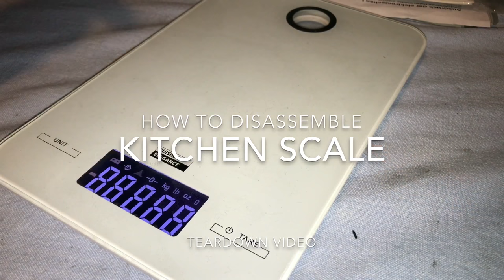How to disassemble a kitchen scale teardown DIY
Weighing scales (or weigh scales or scales) are devices to measure weight. Spring balances or spring scales calculate weight that is the product of mass into gravity (9.807 m/s2) on the force on a spring, whereas a balance or pair of scales using a balance beam compares masses by balancing the weight due to the mass of an object against the weight of one or more known masses. Some of them can be calibrated to read in units of force (weight) such as newtons instead of units of mass such as kilograms. The balance or pair of scales using a traditional balance beam to compare masses may read correctly for mass even if moved to a place with a different non-zero gravitational field strength. Also the spring balances that are designed with reading of weight (force) in mind, would read correctly for weight in a different non-zero gravitational field strength.

Scales and balances are widely used in commerce, as many products are sold and packaged by mass. Very accurate balances, called analytical balances, are used in scientific fields such as chemistry.

Source: Wikipedia